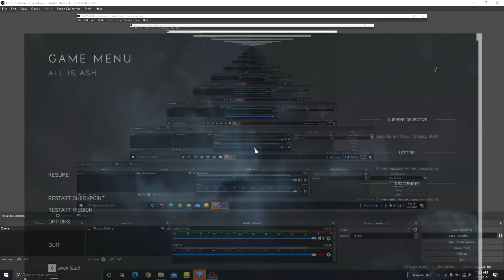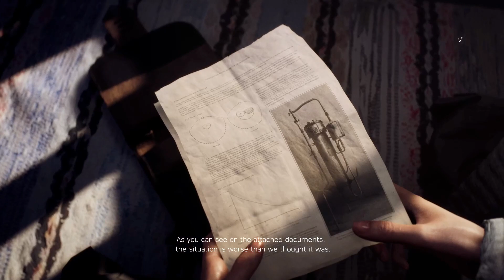Battlefield V Nordlys -Act 2- 'ALL IS ASH' - Campaign War Stories Mission 2 GamePlay | PART 6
Battlefield V Nordlys Mission - Battlefield 5 Campaign War Stories Mission 2 Act 2 - All is Ash - Full GamePlay Walkthrough | PART 6

Mission Objectives:-
 Deliver satchel to dead drop.

Description:
1943: Norway has known occupation for 3 years. But it has not known peace. Join the resistance as they seek to reclaim one of their own.

RJUKAN, NORWAY (Spring 1943)
Solveig and Astrid

No Commentary Game Play. Normal Graphics Settings.

My Device: ASUS TUF GAMING A17 Laptop
AMD Ryzen 5 4000 Series CPU
NVIDIA GTX 1650 4GB GPU
16GB RAM
256GB SSD
1TB HDD